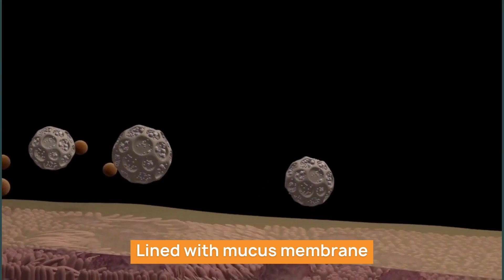How To Protect Our Lungs During Winter | Doctor Explains | Bibo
According to the Asthma and Allergy Foundation of America (AAFA), dry wind, cold air, and sudden changes in weather can all trigger an asthma attack. And if you live anywhere with seasonal weather patterns, the winter months can certainly mean more of all three.

That dry, cold air can contribute to greater mucus production, irritated airways, and other respiratory infections that might increase your asthma symptoms. To complicate matters, exercise can make symptoms worse. This is because the cold air can lead to bronchoconstriction, a narrowing of the airways that makes it difficult to breathe. Additionally, asthma attacks can be spurred on by respiratory infections. They tend to occur more frequently in the colder temperatures of late fall and winter and are most commonly due to a viral infection in the upper respiratory tract.

In this video, Dr. Adimalla Rajakumar will explain the ways to protect our lungs during cold winter seasons. He further goes on to explain the triggers and precautions one should take during winter.